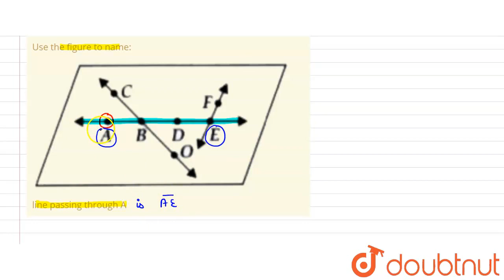Use the figure to name:line passing through A | CLASS 6 | BASIC GEOMETRICAL IDEAS | MATHS | Doub...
Use the figure to name:line passing through A
Class: 6
Subject: MATHS
Chapter: BASIC GEOMETRICAL IDEAS
Board:FOUNDATION

👉 Have Any Query? Ask Us.

Our Telegram Pages:
class 6
6 class ka math syllabus